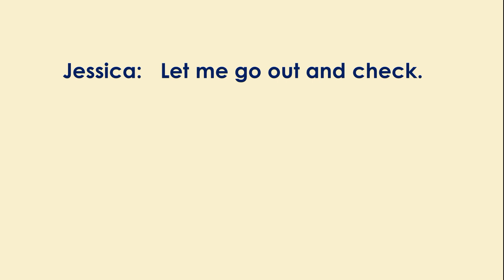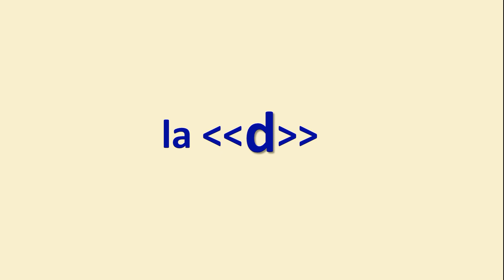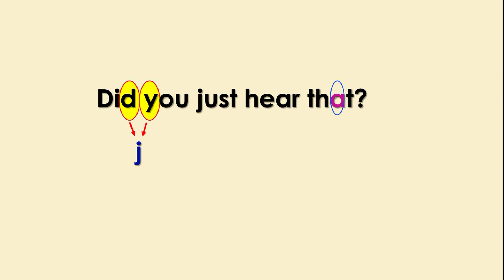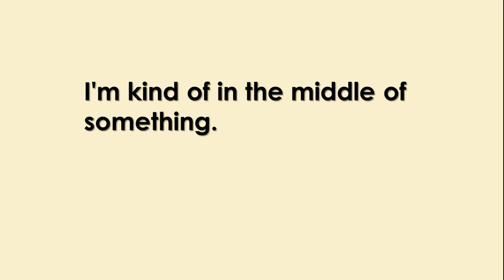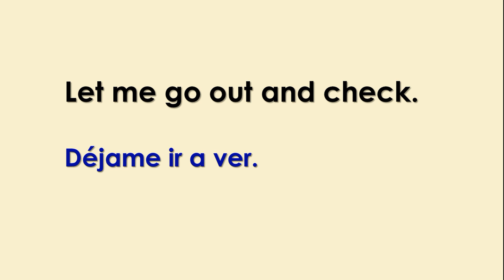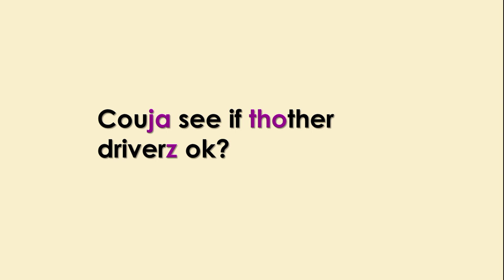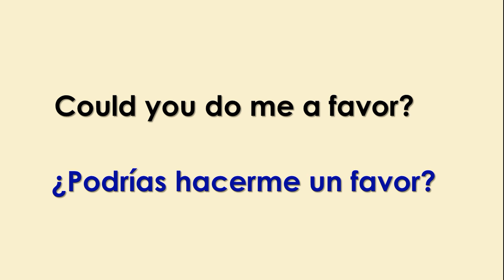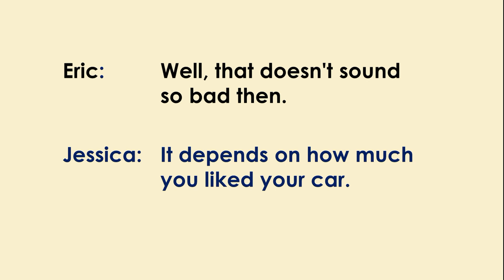Lección #7 - Pronunciación: LINKING #2 (Preguntas Gringas)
Una de las razones por la cual es muy difícil entender a los gringos es por nuestra forma de juntar las palabras. Muchas veces eliminamos letras o hasta palabras enteras cuando hablamos. En el primer vídeo "Linking Parte #1" te expliqué como hacemos esta técnica con las palabras "What" y "How".  En este vídeo incluímos las palabras "do", "did", "could", y "would".  Primero vas a escuchar una conversación entre dos gringos.  Luego, aprenderás como hacerlo tú!

Por favor, para más información sobre la pronunciación de muchas de las letras del inglés americano, repasa estos vídeos de la Lista de Reproducción de Pronunciación (Playlist) aquí en USAccent:

También puedes ver mucho videos "Quick Tip" de dos o tres minutos sobre la pronunicación de varias letras.